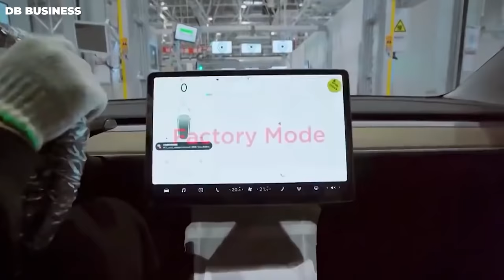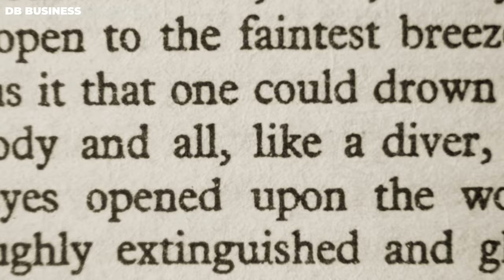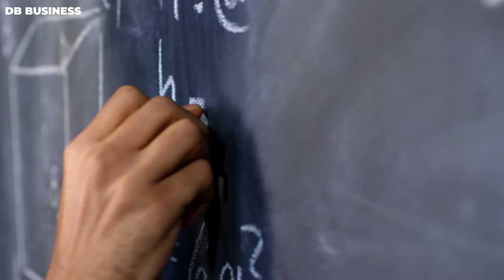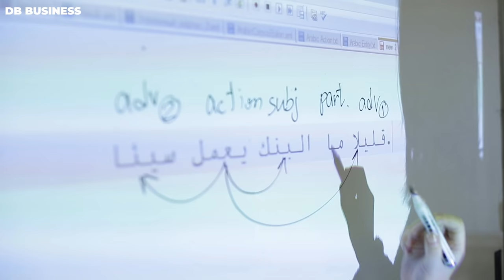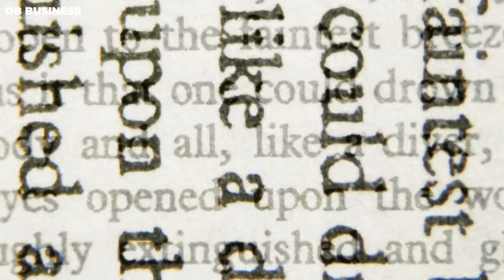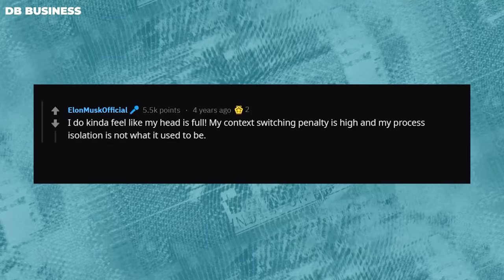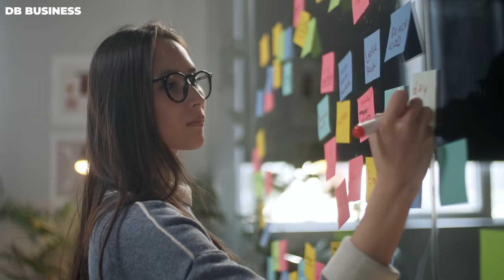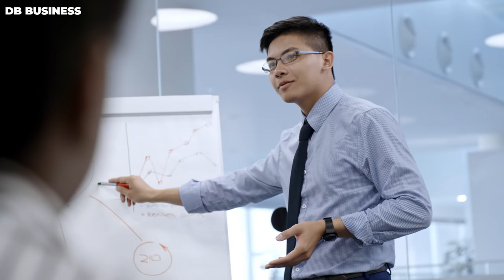How To Learn Anything - Elon Musk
Elon Musk has special methods, and that's how he learns anything he wants. In this video we will get inside Elon Musk mind and tell you how he deals with so much difficult challenges.